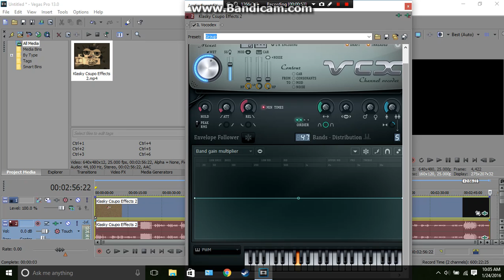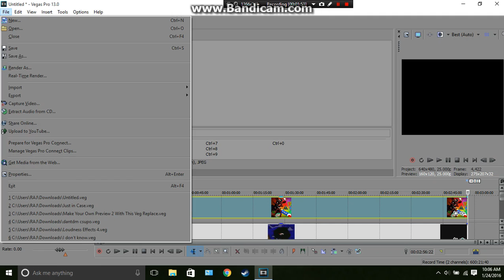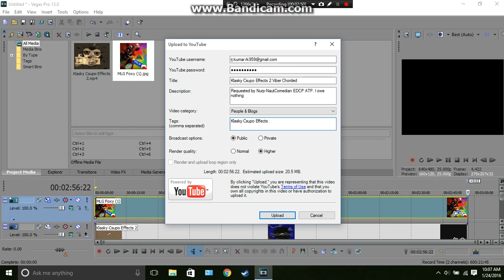How to make Viber Chorded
Requested by Nurp-NautComedian EDCP ATP. I owe nothing.